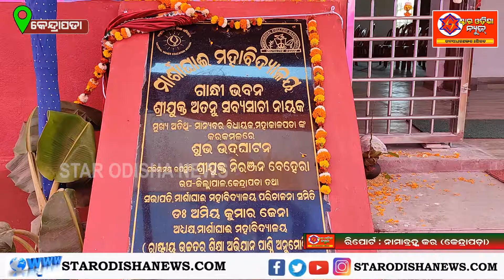ମେଗା ରକ୍ତଦାନ ଶିବିର ଉଦଘାଟନ